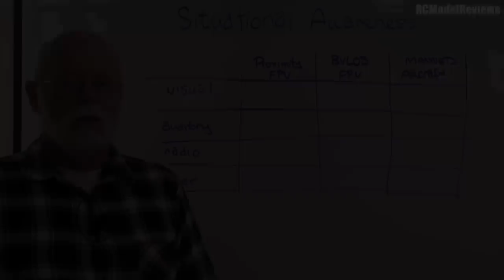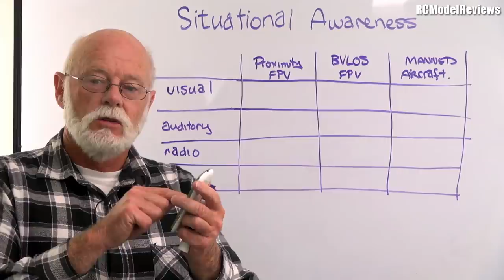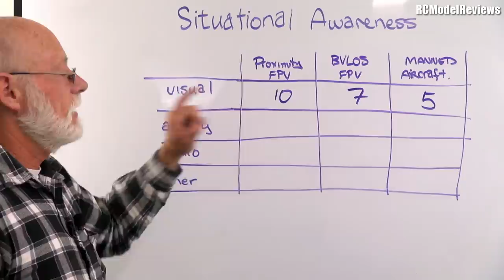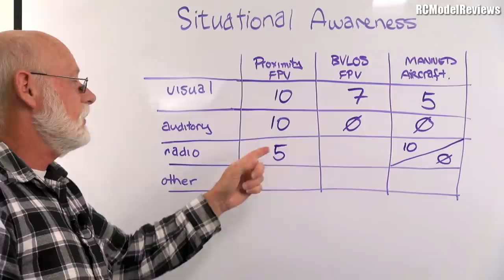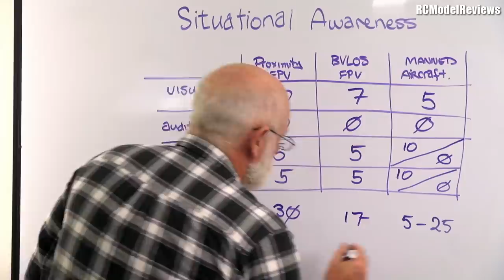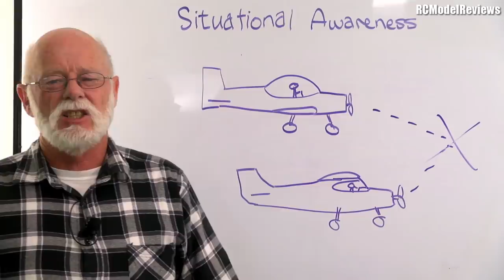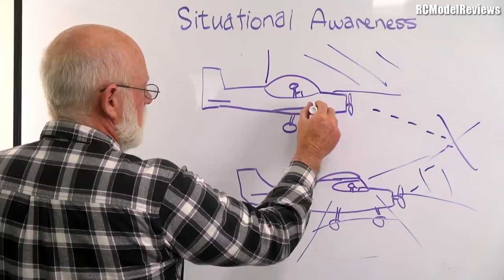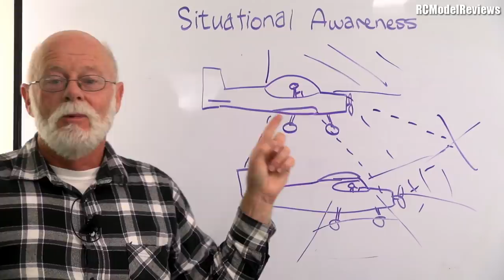Situational Awareness for BVLOS FPV pilots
If you plan to fly an FPV RC plane beyond visual line of sight then you really do need to watch this video and learn about situational awareness, what it is, how to maximize it and what happens if you don't.  Contains crash footage!

Remember, with aviation it should always be:  Safety First!